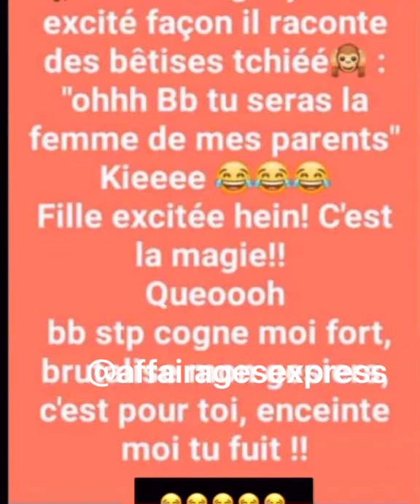⛔️Les lifeuses : Coco emilia Biscuit de mer nous montre son fils Ryan et son chien